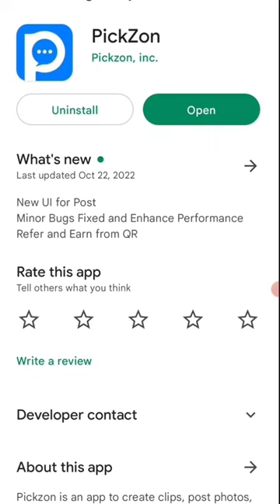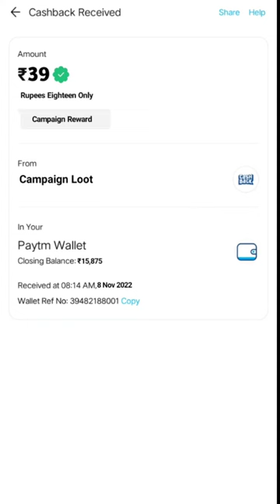Today New Campaign Loot Offer | Just Signup and Get Instant ₹39 Paytm Cash | New Earning Apps Today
Code: PZv5aE